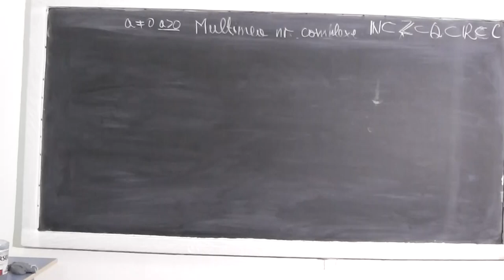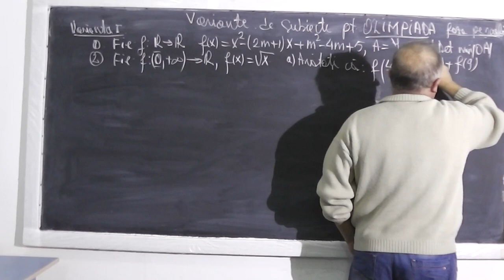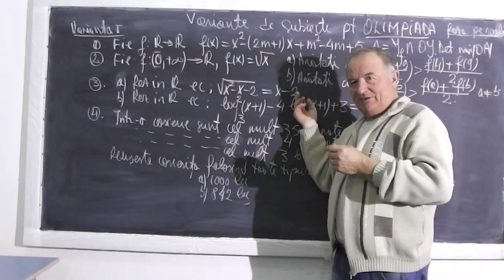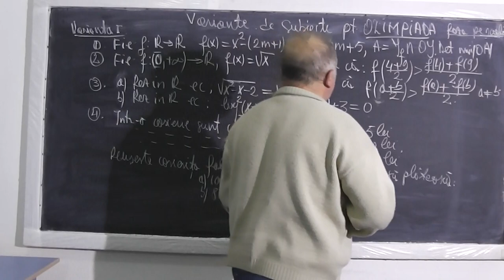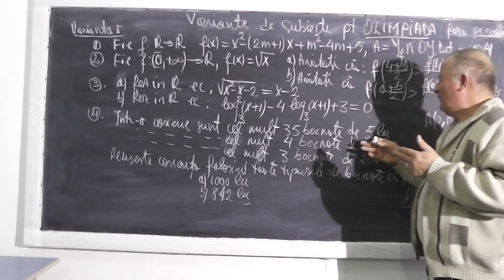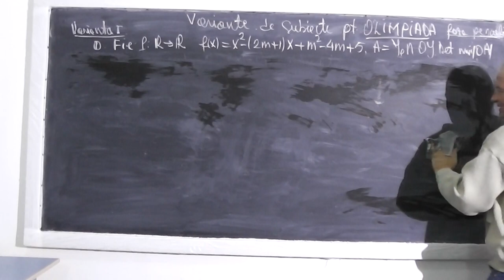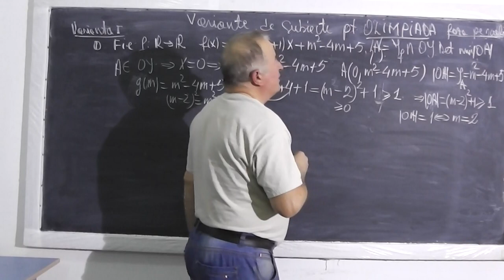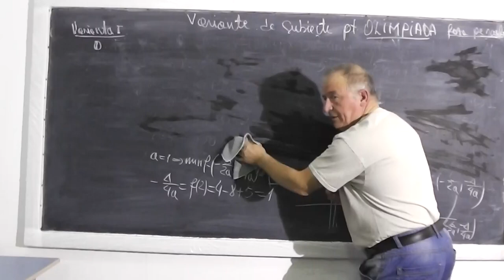1/3 Lectia 352 - Variante de subiecte pt OLIMPIADA - Meditatii la matematica gratuite - Clasa 10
- In aceasta lectie o am invitata pe Andreea, eleva in clasa a 10-a si impreuna incercam sa rezolvam niste subiecte mai dificile, de olimpiada, pe care le vom discuta si explica pe intelesul vostru. Veti vedea ce strategie sa aveti si cum sa le abordati pentru a reusi. Daca lectia va este utila, as aprecia un Share sau Like

- 1/3 Lectia 352 - Variante de subiecte pt OLIMPIADA - Meditatii la matematica gratuite - Clasa 10
- 2/3 Lectia 352 - Variante de subiecte pt OLIMPIADA - Meditatii la matematica gratuite - Clasa 10
- 3/3 Lectia 352 - Variante de subiecte pt OLIMPIADA - Meditatii la matematica gratuite - Clasa 10